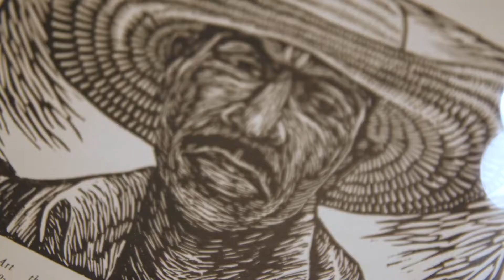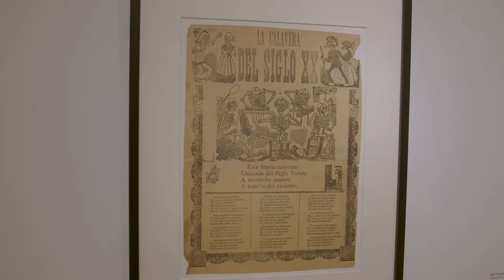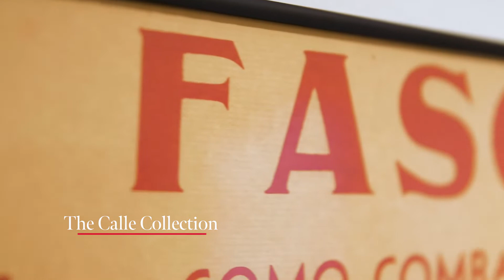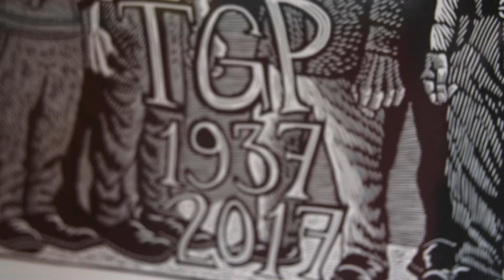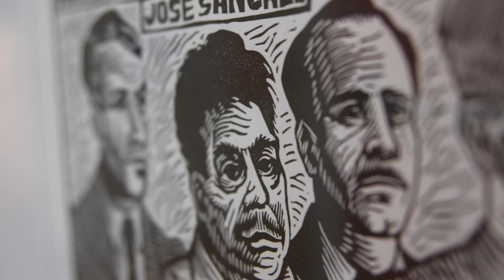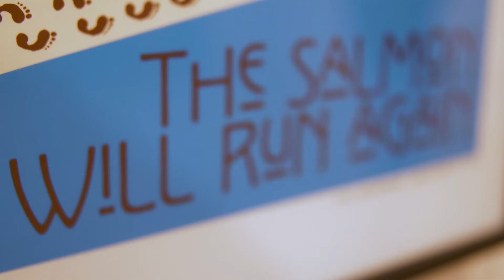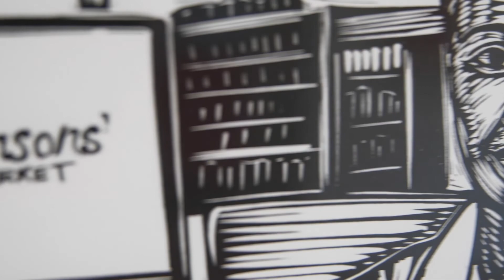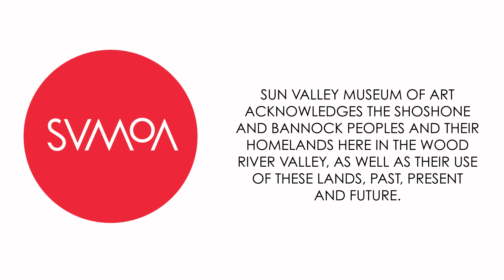The Mexican Graphic Tradition: Printmaking and the Political Visual Arts Exhibition & BIG IDEA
Since the late 19th century, artists in Mexico have used printmaking as a tool for disseminating news, sharing political views and celebrating Mexico’s national culture. Throughout the 20th century, Mexican printmakers synthesized text and images in prints that documented the events of the Mexican Revolution, promoted leftist politics (including anti-imperialism) and, during World War II, warned Mexico’s citizens of the dangers of fascism. In other prints, artists honored Mexico’s cultural traditions, from Day of the Dead to folk dances, often within the framework of the country’s post-revolutionary national identity. Inexpensive to make, reproduce and distribute, prints in Mexico have been a popular means for trying to shape public opinion.

This BIG IDEA project offers an opportunity to dig into the history of printmaking in Mexico, consider the deep connections between printmaking and the political, and explore the printmaking tradition among Mexican and Mexican American artists today.

On view at SVMoA April 1 - June 8, 2022.

Museum Exhibition

The exhibition features prints from The Calle Collection, including works by José Guadalupe Posada and prints by many well-known artists affiliated with the Taller de Gráfica Popular in the mid-20th century. Alongside these historic works are prints by contemporary Mexican and Mexican American printmakers, including commissioned works by printmaker Christie Tirado. The exhibition illustrates the powerful role the Mexican graphic tradition has played in shaping political discourse, and the ways that contemporary artists use that legacy now.
19th- and 20th-Century Artists

Alberto Beltrán
Ángel Bracho
Celia Calderón
Fernando Castro Pacheco
Jesús Escobedo
Arturo García Bustos
Leopoldo Méndez
José Chávez Morado
José Clemente Orozco
José Guadalupe Posada
Fanny Ravel
Contemporary Artists

SVMoA invited printmaker Christie Tirado, based in Yakima, Washington, to participate in a residency in the summer of 2021. Tirado interviewed a variety of members of the Wood River Valley community who have been essential workers during the pandemic, and she made linocut portraits of seven of those whose work ensured that our community has continued to have access to safe and clean schools, healthy food, grocery stores and health care. The exhibition features Tirado’s portraits of these essential workers alongside their stories.

During her visit to the valley, Tirado conducted a free bilingual printmaking workshop. Families were invited to respond to a question: Who has been essential in your life during the pandemic? Using a Styrofoam plate as a printing block, participants made a portrait of that person; the exhibition includes their thoughtful creative responses.

Northern-California-based printmakers Melanie Cervantes and Jesus Barraza are printmakers and co-founders of the graphic arts collaboration Dignidad Rebelde (which translates as “Rebellious Dignity”). In their own practices and together as Dignidad Rebelde, Cervantes and Barraza use printmaking as a form of activism and a tool for drawing attention to issues ranging from the rights of Indigenous peoples and other people of color to housing, education, health care and the environment. Drawing on the history of Mexican and Chicano printmaking, their prints feature bold graphics and vivid colors that amplify their messages of support for social justice.

Born in Tacámbaro, Michoacán, Mexico, where he studied printmaking with a master printer, Artemio Rodríguez spent several years in Los Angeles before returning to Mexico. Inspired by the work of famed printmaker José Guadalupe Posada as well as medieval European woodcuts, Rodríguez uses images drawn from folklore, religious iconography and contemporary popular culture in the creation of linocut prints that are often sharply satirical in their view of everything from socio-economic divides to the U.S.-Mexico relationship.

Based in Mexico City, Sergio Sánchez Santamaría works with equal facility in woodcut, linocut, mezzotint and lithography. He trained at Mexico’s National School of Painting, Sculpture and Engraving, where he studied with artists who were part of the Taller de Gráfica Popular. His prints reflect the influence of his teachers and the legacy of Posada while also incorporating pre-Columbian imagery and contemporary references. Sánchez Santamaría’s work celebrates Mexico’s history and national culture while sometimes offering satirical social commentary in the tradition of the printmakers of the TGP.